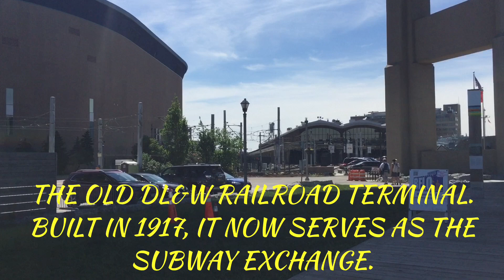JUST ANOTHER DAY IN DOWNTOWN BUFFALO, NY, USA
Howdy folks! Good to have yet another video going out! I caught this on my way downtown today! I hope you like it! See you on the flip side! Tata!